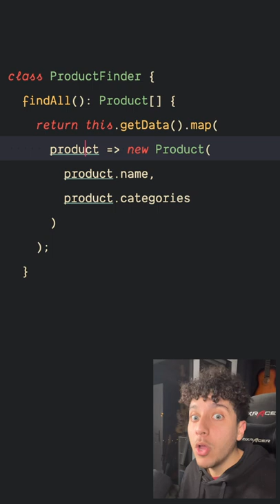Por qué no uso "for" en mi código (parte 1)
For es una de las keywords más comunes programando y una de las que más daño pueden hacer. Hoy te cuento por qué cuando los veo los transformo en map.